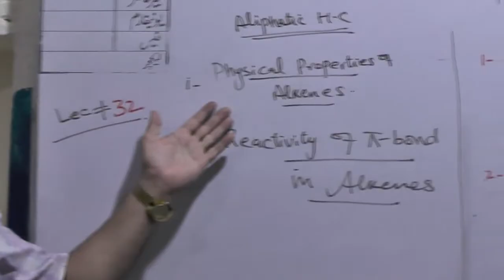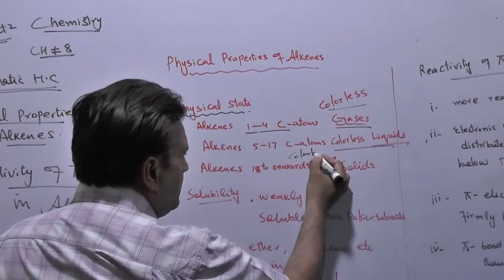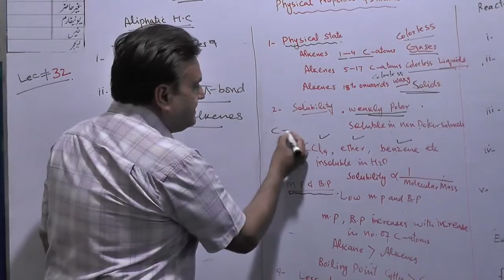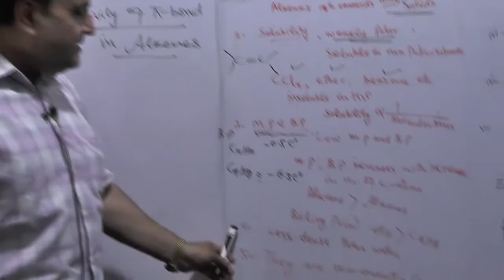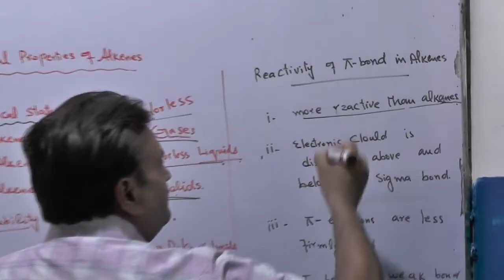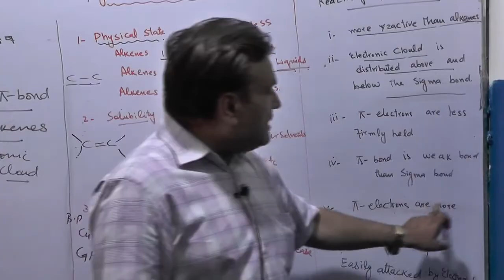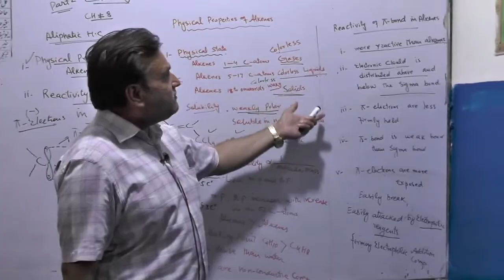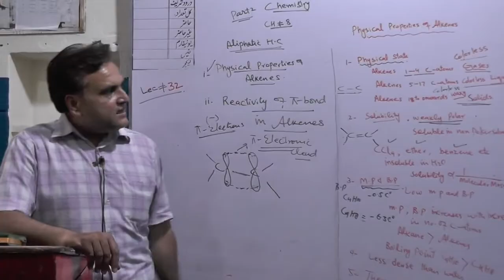CHEMISTRY 12TH CLASS, LECTURE NO. 32, CH# 8, Physical Properties, Reactivity of a p bond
PAK GARRISON EDUCATION SYSTEM, NANKANA SAHIB,ONLINE CLASSES 2020, CHEMISTRY 12TH CLASS, LECTURE NO. 32,  CH# 8, Physical Properties, Reactivity of a p bond